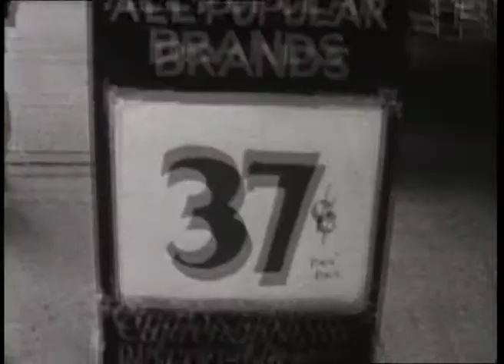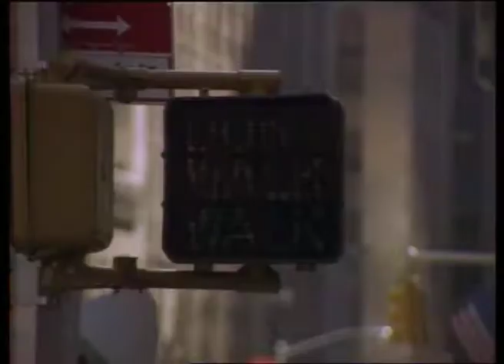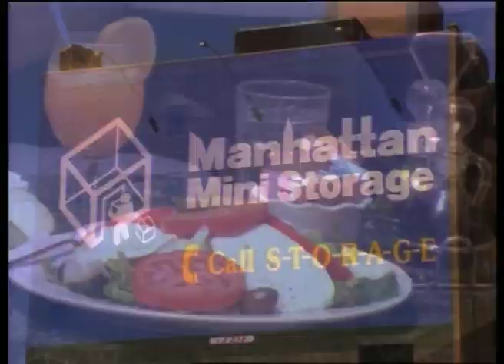Frank O'Hara: A Step Away From Them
This is one of seven excerpts from the film 'Frank O'Hara: How Terrible Orange Is/& Life'